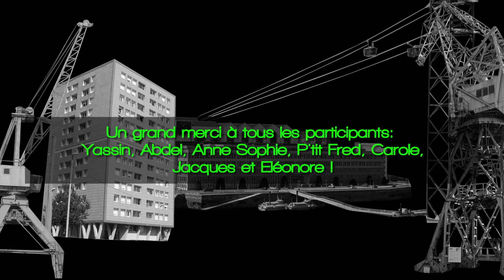[ACTION CULTURELLE] CHANSONS CARTON // Allez Roule // 2021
Ces chansons sont le fruit d'un atelier proposé en 2021 par Arnaud Le Gouëfflec et John Trap, en partenariat avec le CCAS de Brest et le Studio Fantôme.
Chansons Carton un atelier d'écriture de chansons, de composition musicale et réalisation de clips, accompagné le vidéaste Antoine Quévarec.
Pour les uns comme pour les autres, le principe de l'atelier est d'écrire, de composer et d'enregistrer une chanson sur le vif.

Dates :
- Création des morceaux en octobre 2021
- 1 er concert : le samedi 20 novembre 2021 dans le cadre du Festival Invisible
- Tournage du clip en décembre 2021
- 2ons concert : Fête de la Musique 2022

Partenaires:
CCAS de Brest
Le Studio Fantôme